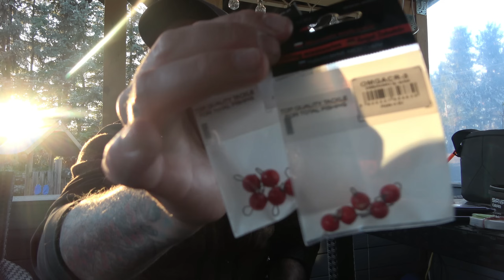Zander aus der City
Servus meine lieben Angelfreunde,

nach einer sehr langen Autofahrt versuchen wir unser Glück auf Zander!!
Ob uns das gelingen wird??